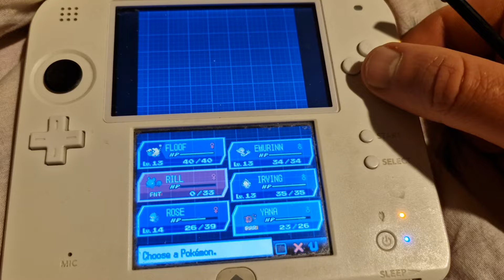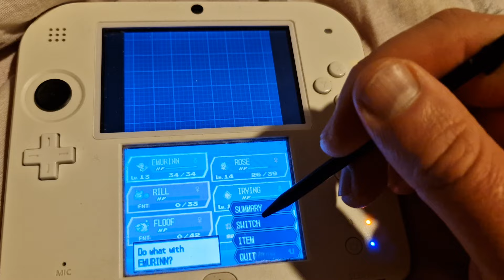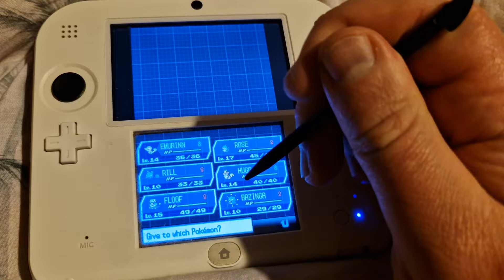Pokemon White 2 - The Virbank Complex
Mew journeys to Virbank city seeking more training along the way. Will the Virbank Complex prep him enough for the gym battle?